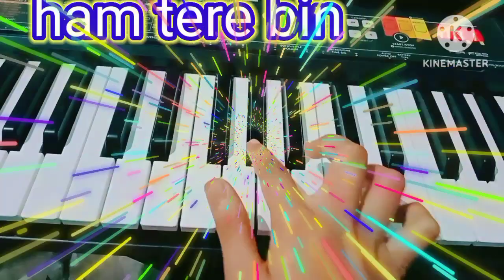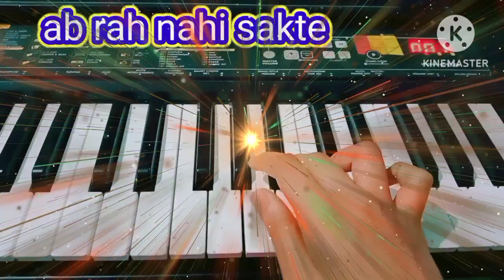ham tere bin aab rah nahi sakte ham tere bin